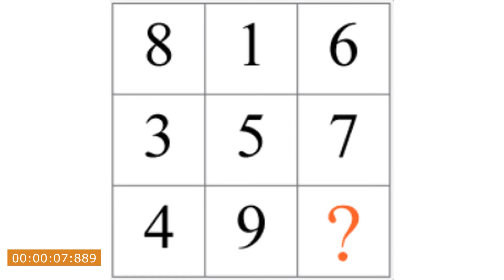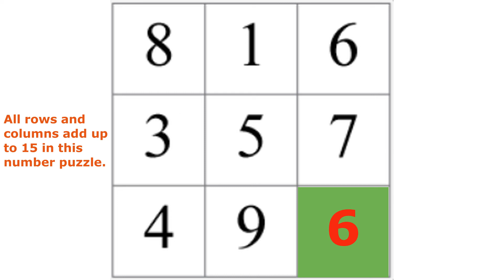Which number is needed to complete the sequence?